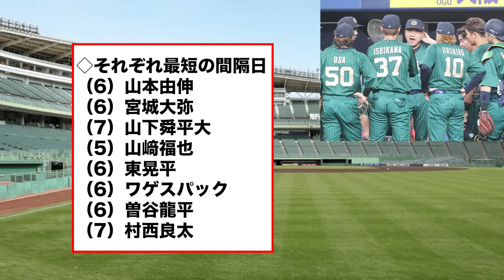【聡の自由研究】山下舜平大の抹消も中嶋監督はまさかの超ポジティブ運用!? 実験連発の1週間になりそうなローテを大予想【オリックスバファローズ】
【引用BGM】
・NCS 様